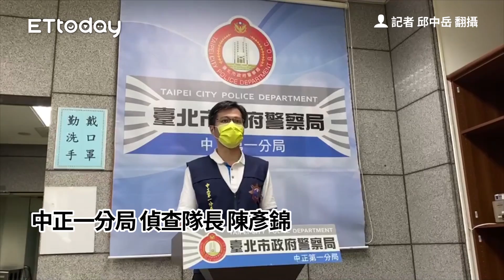他「租帳戶換現金」約面交 遭詐團軟禁4天！友人報警獲救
記者 邱中岳 翻攝